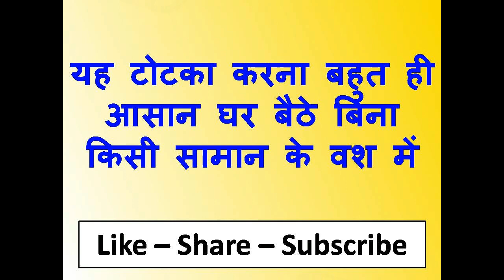जितनी मर्जी की शर्त लगा लो वशीकरण सिर्फ एक दिन में रत को बोलो सुबह असर देखो